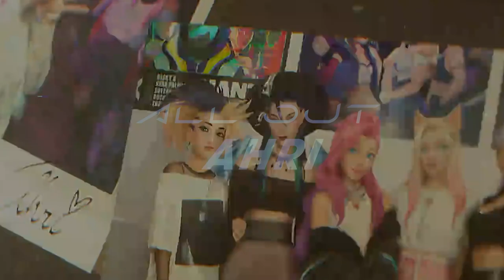Đồ án Thiết kế Game 3D | Ahri | Arena Multimedia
Đồ án kỳ 3D Game - Ahri - Đồ án lớp D2007L
(Arena Multimedia - D29 Phạm Văn Bạch, quận Cầu Giấy, TP. Hà Nội)

Ahri is the leader, founder, and main vocalist of K/DA. She is shown to be kind and helpful, and is most happy when assisting her bandmates. Ahri takes pride in her ability to help people discover their talents, and fashion designers love making new outfits for her.

Học viên thực hiện:

Hoàng Minh Khuê

Giáo viên hướng dẫn: Thầy Lê Quang Khải